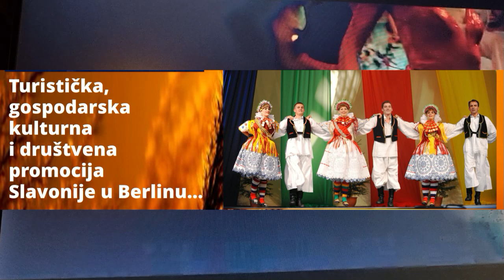Slavonska večer u Berlinu - 30.11.2024. - Slavonia Band